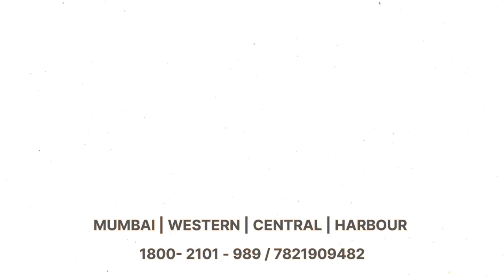CHAT PUJA | FASTIVAL | INDIA | QUICK INDIA HOMES | 7821909482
quick India homes wishing you a Happy Chat pooja